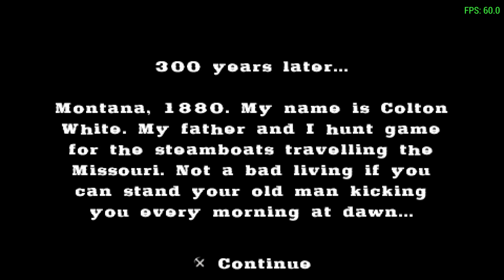PPSSPP 1.12.3 | Gun Showdown 4K 60FPS UHD | PSP Emulator PC Gameplay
4K 2160p Gameplay Gun Showdown on PPSSPP PSP Emulator for PC RTX 3080 Ti i9-12900K